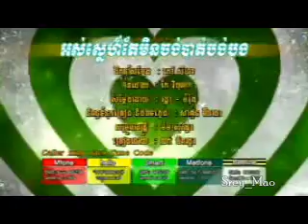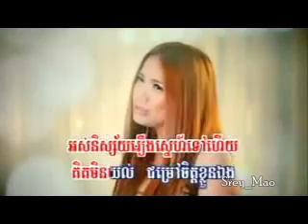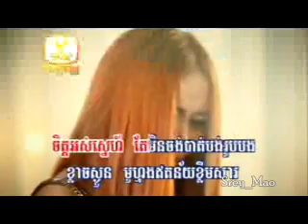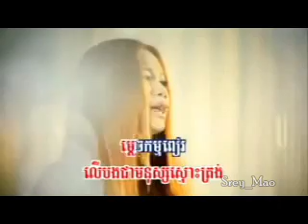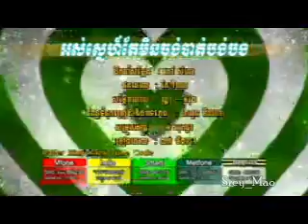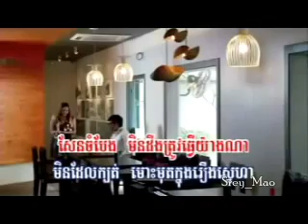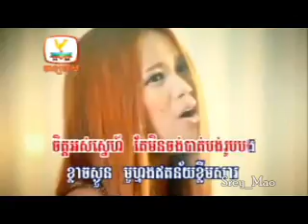Oss Snaeh Tae Min Jong Bath Bong( Karaoke + Misic )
VCD RHM Vol 180 Karaoke MUSIC ONLY Sing a Long